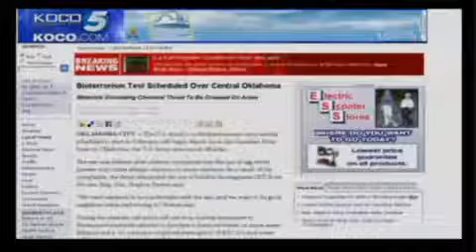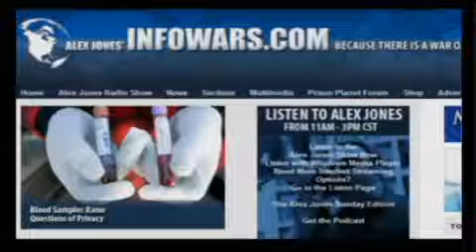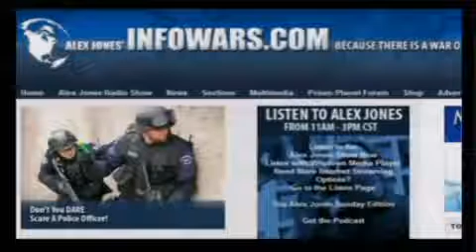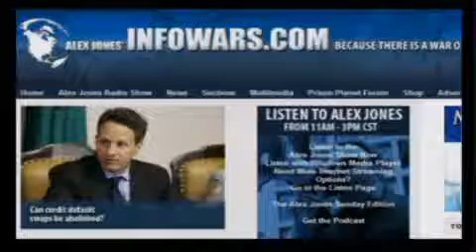youtube alan watt on alex jones tv 7 7 eugenics plan for america underway & on schedule